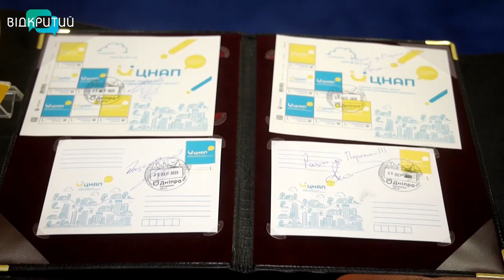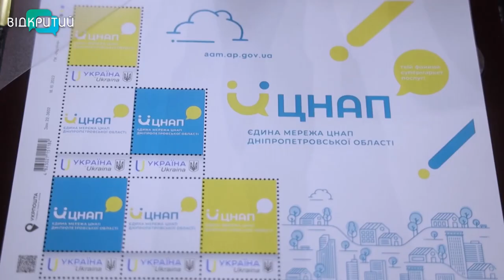Укрпошта присвятила марку ЦНАПам Дніпропетровщини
Перші в Україні. За кількістю послуг, за якістю сервісів. А тепер ще й єдині в Україні мають власну поштову марку. Укрпошта презентувала поштовий випуск присвячений Центрам адмінпослуг Дніпропетровщини.  Який він - далі у сюжеті.